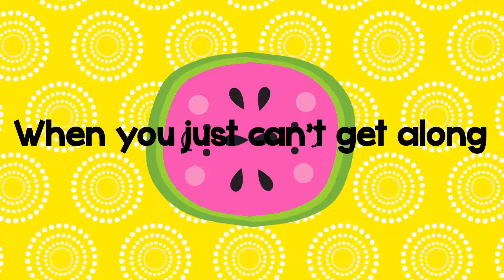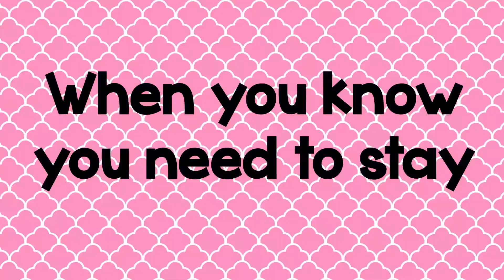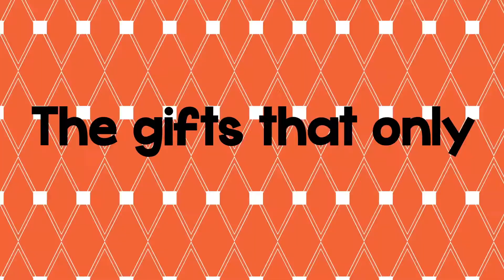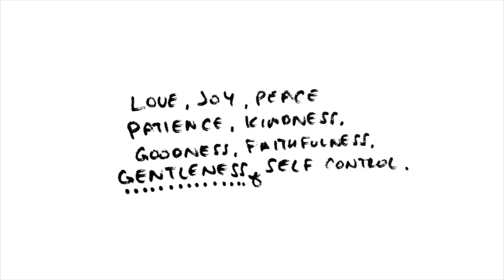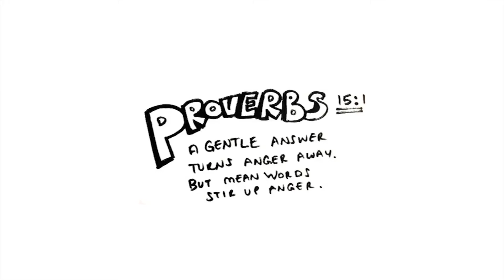Park Church Kids Ministry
Park Kids Parents, our Fruit of the Spirit series continues! This week we're talking about GENTLENESS, so grab your kiddos and join Miss Danyal live on Facebook @ 9:30 am on Sunday! Adult service to follow.